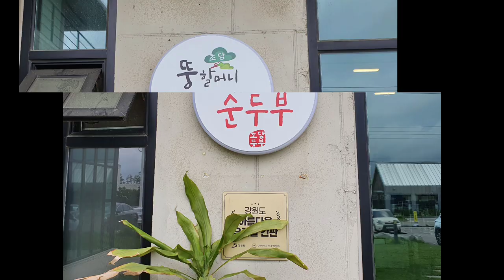[맛집 - 강릉 뚱할머니순두부]강릉 초당순두부 맛집으로 현지인이 추천해준 뚱할머니 순두부의 맛을 보다,Tate of Soft bean curd in Gangneung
강원도 강릉시에 있는 순두부식당을 찾았다
수없이 많은 사람들이 이곳을 이용한다
이곳에서 맛있는 순두부집이 어디인지 여쭈어보고 이곳을 찾아보았다
사실 소문만큼 그렇게 맛있다라고 말하지는 못하겠지만 그냥 평범하다고 할수는 있을듯 하다
권하여도 욕을 먹지 않을 정도이다고 말씀드리는 것이 딱일정도이다

이곳에는 순두부로 된 메뉴가 주류이다
흑임자두부구이,두부생선구이,두부보쌈정식,순두부백반생선구이 등의 메뉴가 있고 가격은 17,000 ~ 20,000원이며 여러명이 갈때는 전골형태로 주문해서 드시는 것이 좋을듯 하다

반찬이 모자랄때는 셀프바가 있어 더 들어 드시면 된다